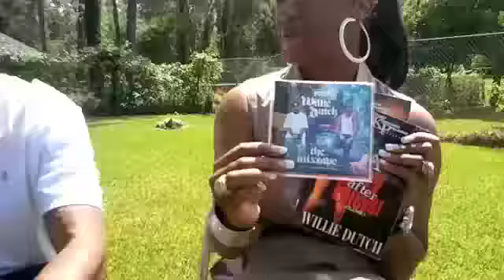Drama Scene Live Interview with Willie Dutch Pt. 2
Drama Scene Magazine Live interview with Ms. Dahlia - Queen of Drama and Author/Rapper Willie Dutch.  Willie Dutch Interview Pt.2 this man goes deep...nine years in the pen, comes home and drops a cd and writes 6 books. And he goes one on on with Ms.Dahlia of drama scene magazine first.